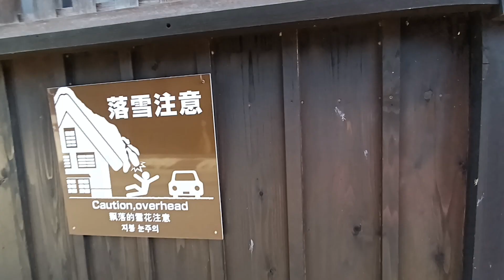1120704 12【岐阜縣】白川鄉合掌村 6